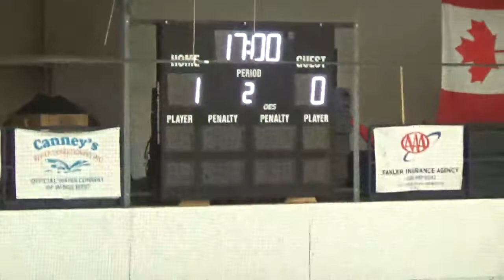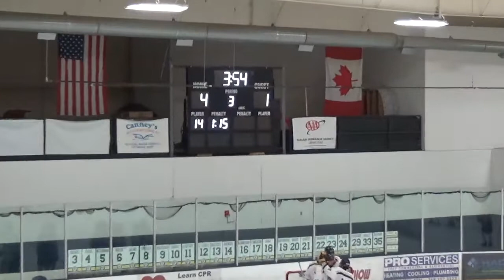Jan 11 Portage Central 1 at Mattawan 5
SCHSHL Game
Played at Wings West